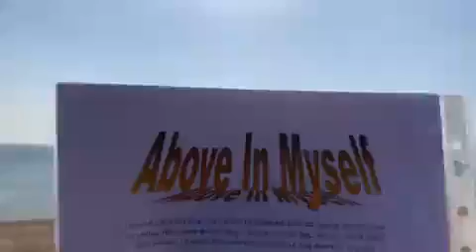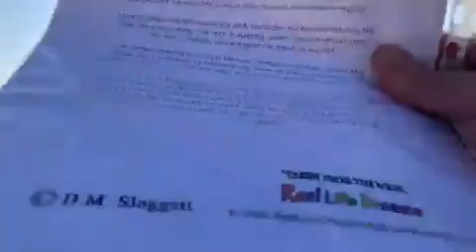About In Myself 3 02 2013 poem i wrote for reallifedreamsmybook